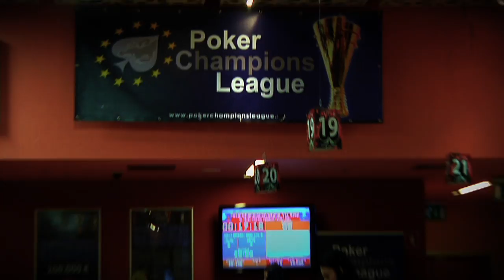PCL 2012 NOVA GORICA WINNER LADIES EVENT: MONICA ZANINI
Simpatico siparietto con Ludovico Perrone e la vincitrice del Ladies Event alla Pcl 2012 Monica Zanini, Team Poker Face Cittadella